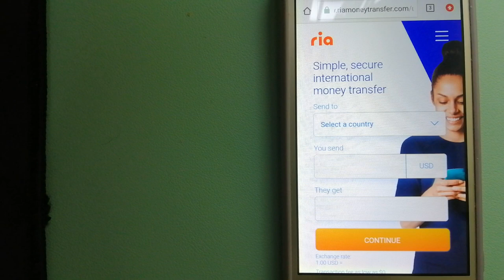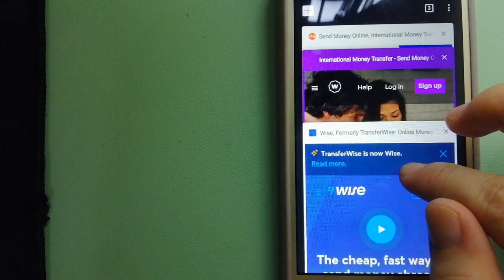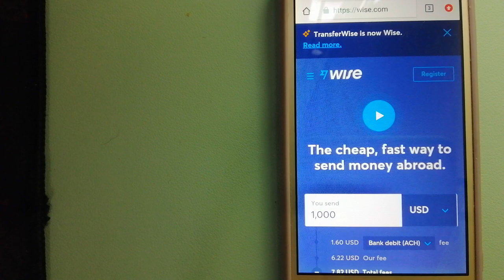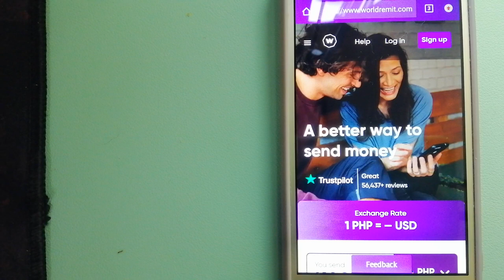🔴 How To Transfer Money Overseas From Canada to Togo 🔴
Togo (/ˈtoʊɡoʊ/ (audio speaker iconlisten)), officially the Togolese Republic (French: République togolaise), is a country in West Africa. It is bordered by Ghana to the west, Benin to the east and Burkina Faso to the north.[7] The country extends south to the Gulf of Guinea, where its capital and largest city Lomé is located.[8] Togo covers 57,000 square kilometres (22,008 square miles), making it one of the smallest countries in Africa, with a population of approximately 8 million,[9] as well as one of the narrowest countries in the world with a width of less than 115 km (71 mi) between Ghana and its eastern neighbor Benin, which is also quite narrow, except for its northern parts.[